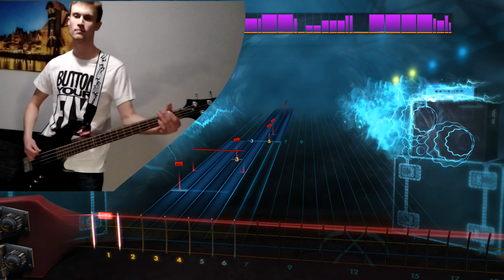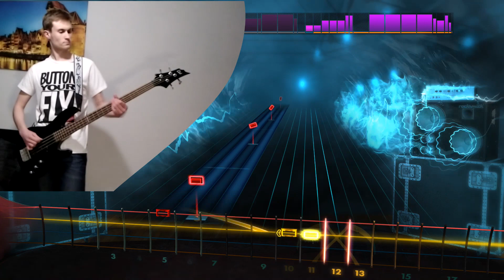Foo Fighters - The Pretender (Let's play Rocksmith 2014 bass)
One little fuckin mistake and it would be 100% :P